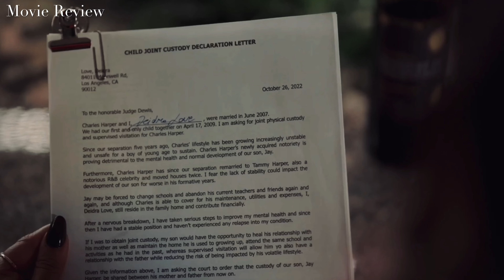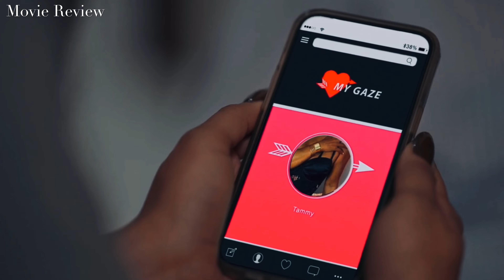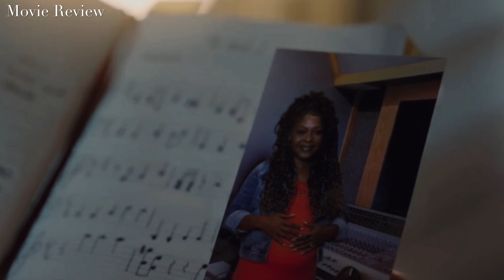🎞 A Singer Faces Her Husband's Ex-wife, Who Has Sinister Plans (💬 select your subtitle language)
It is an American thriller movie.